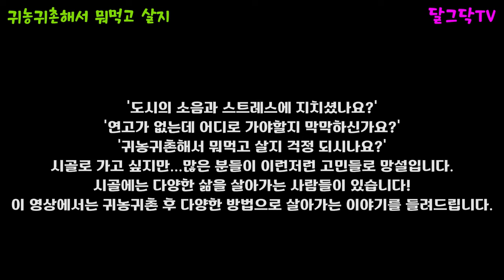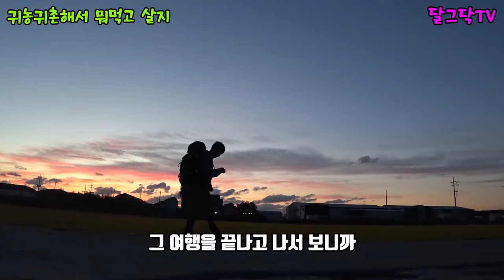귀촌 1년만에 다시 도시로 떠납니다. 도시에서 온 총각이 시골살이 포기하고 떠나는 이유ㅣ#시골살이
▶달그닥TV 소통 카카오톡 ㄴ 친구추가_ID로 추가 : ekfrmekr79(달그닥79) 로 검색하세요
▶달그닥TV 응원, 영상 제작 후원하기 : 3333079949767 카카오뱅크 임미옥
                                                                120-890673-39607 KEB하나은행 임미옥